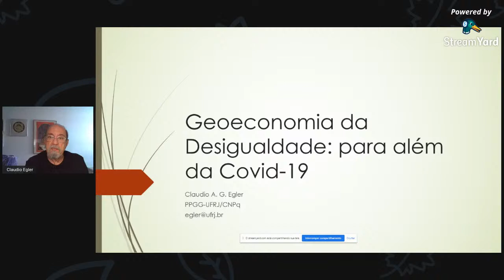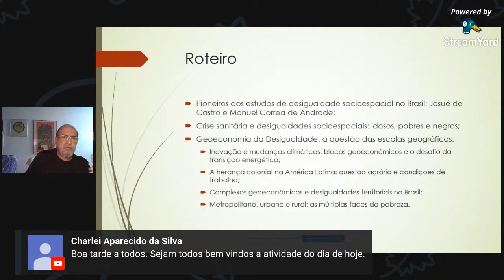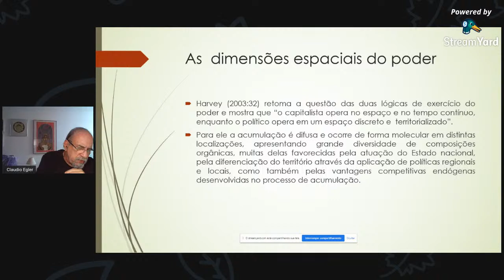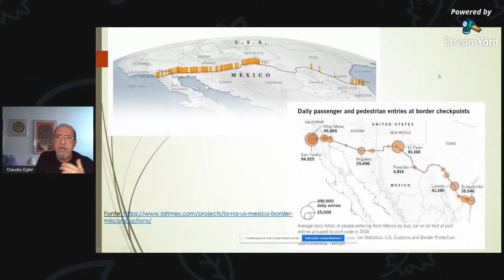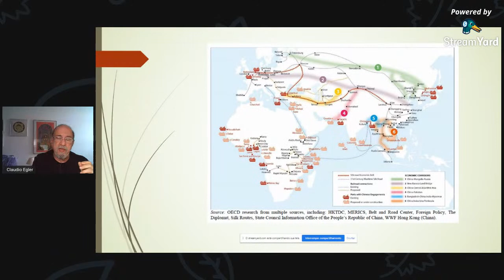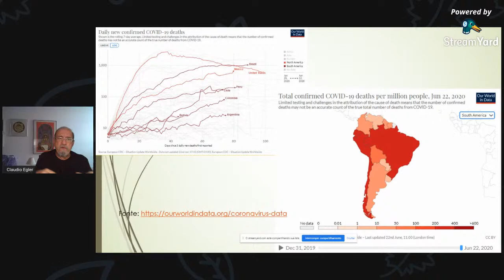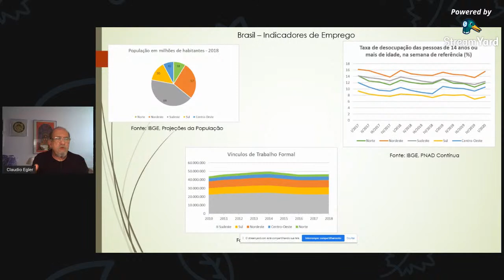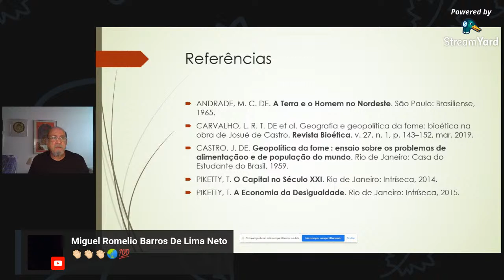Geoeconomia da desigualdade: para além da Covid-19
Diálogos on-line em tempos de COVID-19

Convidado: Prof. Dr. Claudio Antonio Gonçalves Egler